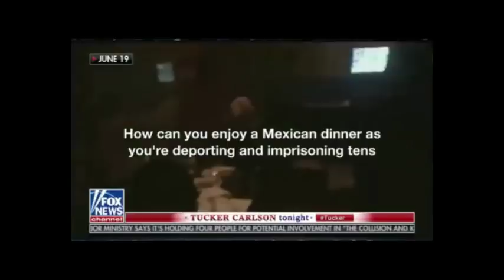Tucker Carlson Tonight [ 7/30/2018 ] "Trump Derangement Syndrome" - Why Is GOP Refusing ...